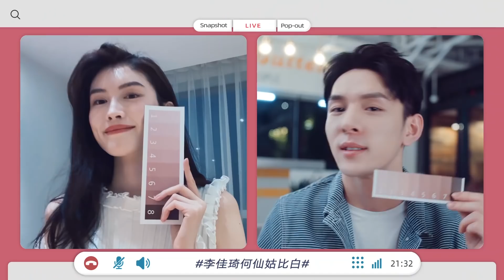【李佳琦】解密李佳琦工作的一天~我跟世界级大咖的脑暴选品会，你怎么可以错过？！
我跟世界级大咖的脑暴选品会，你怎么可以错过？！